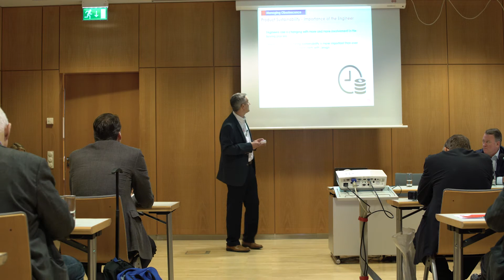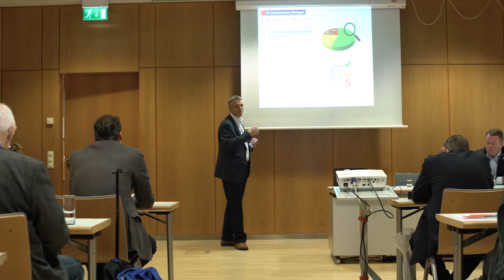Press Conference: RS Obsolescence Manager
Obsolescence Manager from RS Components supports engineers with product lifecycle risk assessment

Innovative tool now available via RS website provides engineers and buyers with vital product management and risk analysis for sourcing end-of-life parts and components.